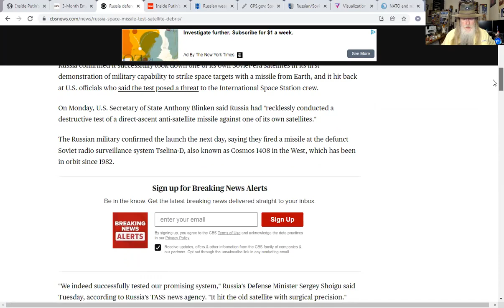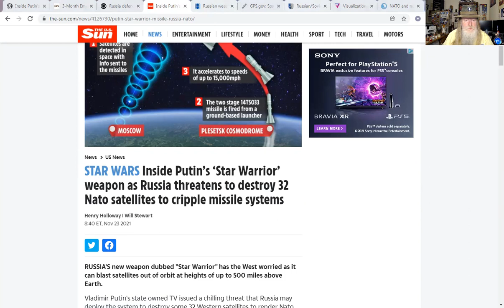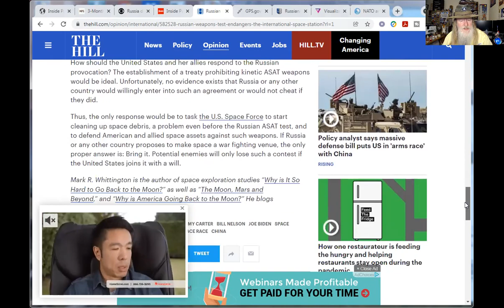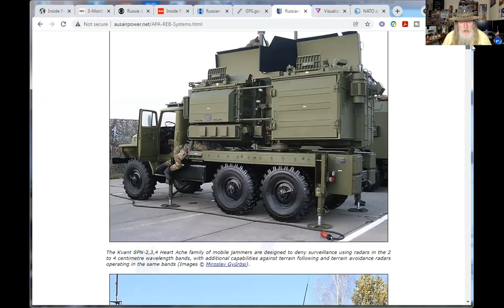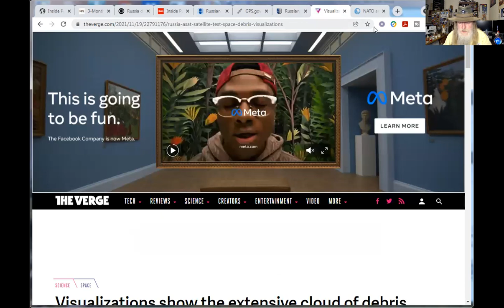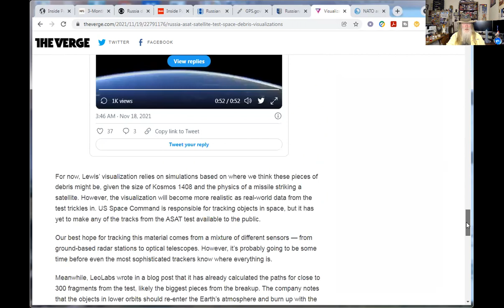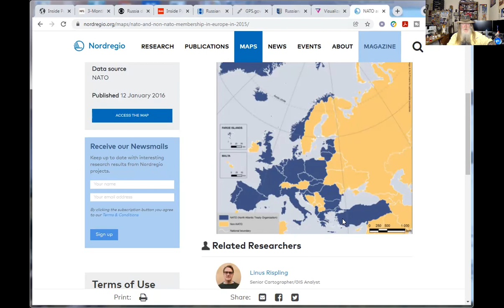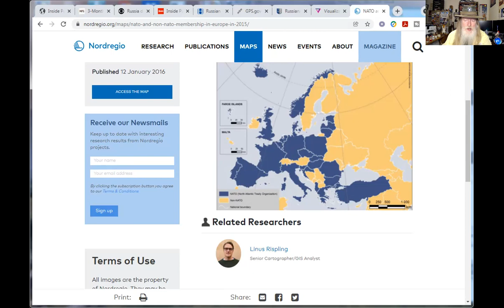Putin Threatens Space War on US Satellites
Why did Putin threaten US GPS satellites? How could he take them out? Why did he risk a Russian crew on the International Space Station with an ASAT test? How does Putin plan to neutralize the US military? What should you do?

(temporarily down - probably back online after mid April)

Losing WW III, Dr. Peter V. Pry, Executive Dir. - Task Force on National and Homeland Security